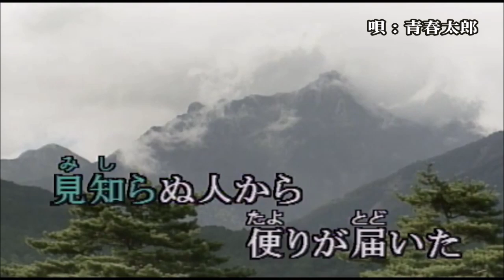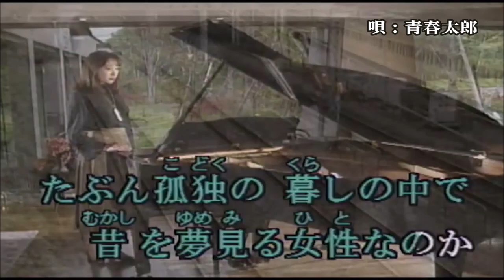292◆愛待草より（山川 豊）唄：青春太郎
山川豊の『愛待草より』(1987年5月発売)を唄いました。(^^♪

♪見知らぬ人から便りが届いた～何とも不思議な歌詞で始まるこの歌ですが、メロディーが心地良くて、発売当時早々に覚えてカラオケ喫茶などでよく唄いました。（1988年3月録音）

★カラオケ動画は「昭和カラオケ」さんのチャンネルからお借りしました。